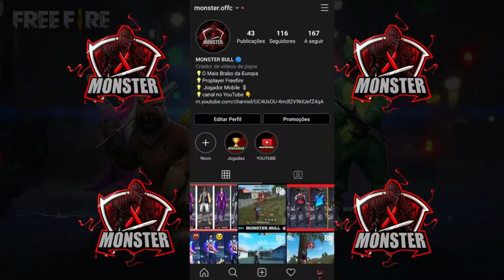SENSIBILIDADE MELHOR QUE IPHONE PARA JOGAR FREE FIRE (Xiaomi redmi note 8 pro )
Monster❤️

💗 Me siga!

📱 Celular: xiaomi note 8 pro

MELHOR TELEMOVEL PARA JOGAR FREE FIRE Xiaomi redmi note 8 pro
ANDROID MELHOR QUE IPHONE PARA JOGAR FREE FIRE
MELHOR ANDROID PARA JOGAR FREE FIRE